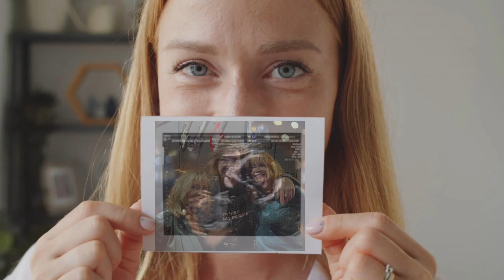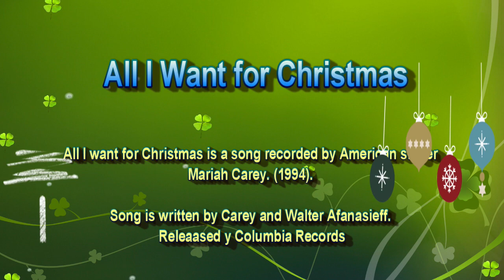"ALL I WANT FOR CHRISTMAS" Mariah Carey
All I want for Christmas is written and produced by Mariah Carey & Walter Afanasieff (1994) with Mariah Carey on vocals. Song is about woman missing someone, not caring about anything else except that he be there with her on Christmas day.